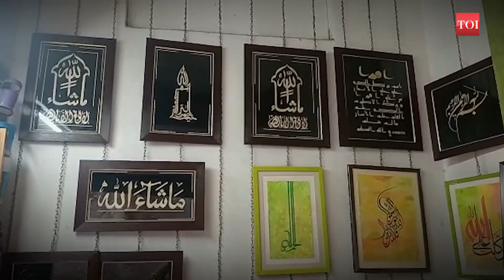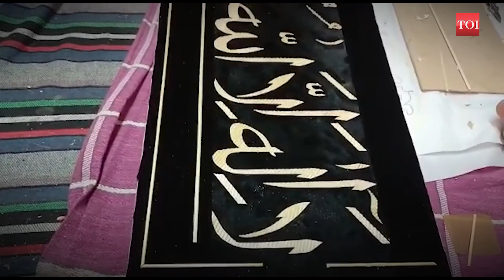How a Delhi calligraphy artist is keeping the art alive in the digital age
In a smartphone-obsessed age, the art of calligraphy is in danger of dying out. This is because computers can turn out hundreds of copies of the beautifully written text in minutes. There are around  30,000 calligraphers in India but they have little work. Delhi alone has more than 5,000 Urdu calligraphers, most of whom find it difficult to eke out a living. Despite these challenges, there are some calligraphers who are trying to revive the centuries-old art of decorative handwriting... One such calligrapher is Mohammaed Javed. Interestingly, most work in calligraphy nowadays is limited to the reproduction of Quranic verses and some Urdu literature, where people love the stylish, free-flowing, decorative form of text. The last two years have been very challenging for calligraphers first due to the Covid pandemic and now due to rising inflation. Over centuries, calligraphy held a strange fascination for common people and artists alike. It may sound incredible, but till a few decades ago, entire newspapers would be handwritten by katibs or calligraphers every day. However, with the computerization of the Urdu press and publishing industry, most calligraphers fell on hard times. So, is the ink drying for the centuries-old art of traditional Indian calligraphy? Javed doesn't think so.